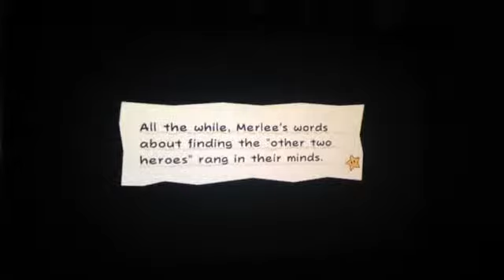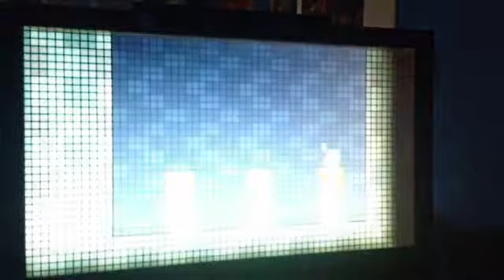Super paper Mario part 15 no Tippi